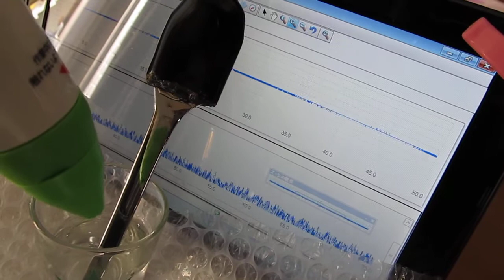空中超音波‹表面弾性波の応用›実験 Airborne ultrasound experiment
超音波ホーン：　５０ｋHz　１０W
測定装置：　超音波テスター